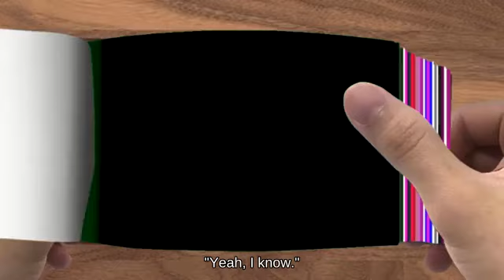Special Isabelle near Fourside picking up Boomerang _ Brawl